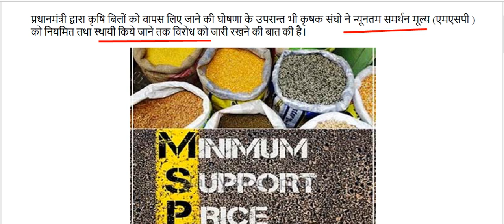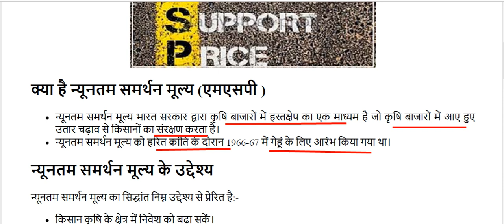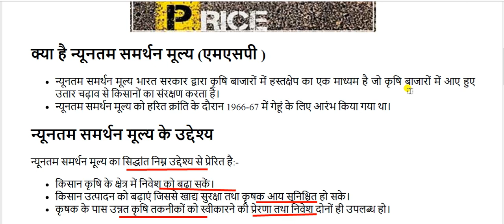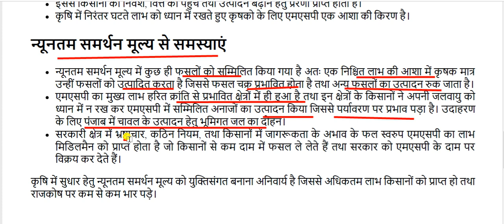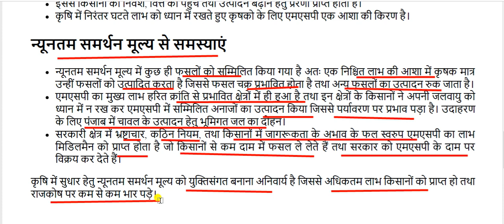न्यूनतम समर्थन मूल्य || Minimum Support Price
Minimum Support Price   for All Competitive Exams like SSC, Railway, IB, Bank, UPSC, BPSC, MPSC, PCS, etc.